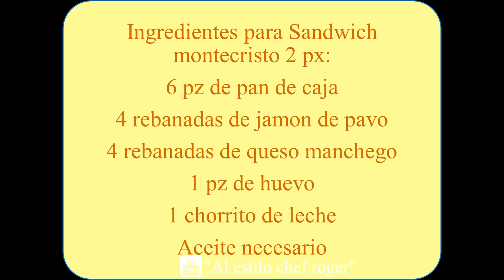SANDWICH MONTECRISTO, Receta #120, recetas faciles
Recetarios Hola el dia de hoy le dejo una receta muy rica y la verdad sabe muy diferente a un sadwich tradicional,el sandwich montecrito, al estilo chef roger,

Receta Aguachile, camarones Aquí puedes comprar la variedad de sartenes de volcano rock y muchos productos mas